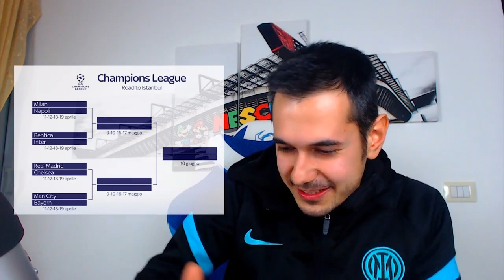SORTEGGI CHAMPIONS LEAGUE: "MEGLIO DI COSÌ NON POTEVA ANDARE" | TIFOSIAMO